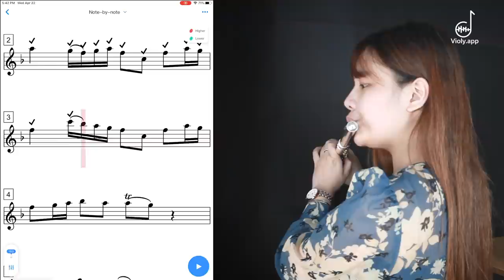Play flute and clarinet with Violy app! - Violy, Smart Music Classroom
Violy Practice makes Perfect!!
Violy is a smart music classroom that allows music students to practice anytime anywhere, and allows music teachers to start music class online and track music homework.

Visit Violy.app for more

"Live Class" is a video call feature that specially designed for music instrument lessons, it delivers the best quality sound of music instrument.
We sincerely invite you to join in "Live Class" beta test~
Let's bring music class online and enjoy music during this challenging moment :)